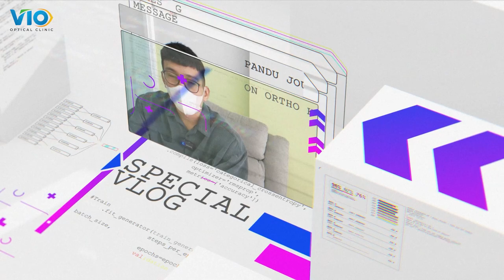PEBASKET PRAWIRA BANDUNG PANDU WIGUNA SCREENING TERAPI ORTHO-K - ORTHO-K JOURNEY EPS 1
Kali ini, ada pebasket dari klub Prawira Bandung yang terhalang aktifitasnya bermain basket karena selama ini selalu memakai softlens. kak Pandu Wiguna untuk pertama kalinya screening terapi Ortho K di VIO Optical Clinic. Bagaimana keseruannya? Yuk kita simak video ini!

Semoga bermanfaat :)